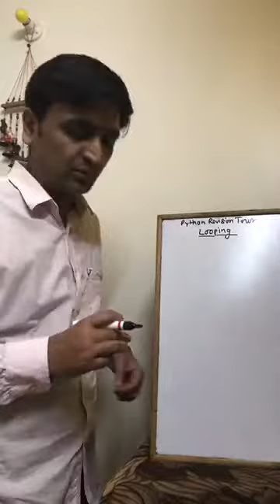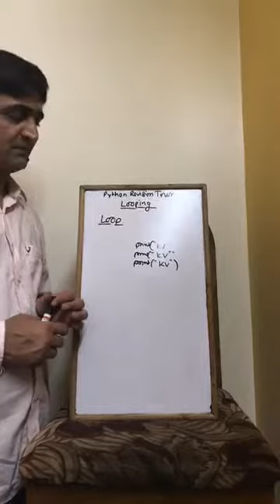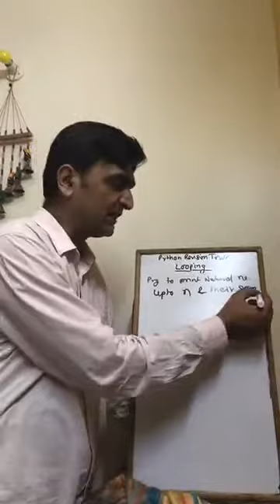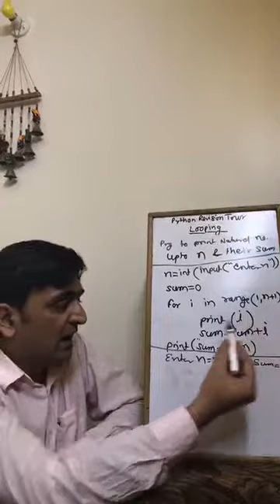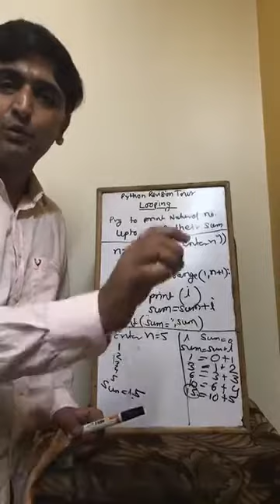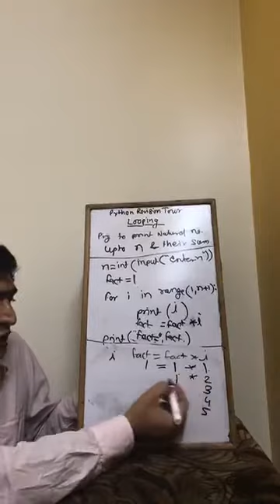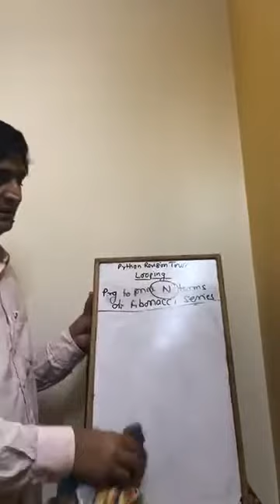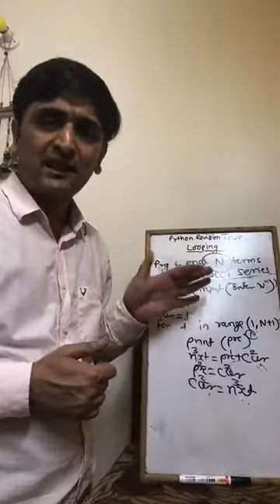CLASS 12 COMPUTER SCIENCE PYTHON REVISION TOUR LOOPING kvsrodelhilive1